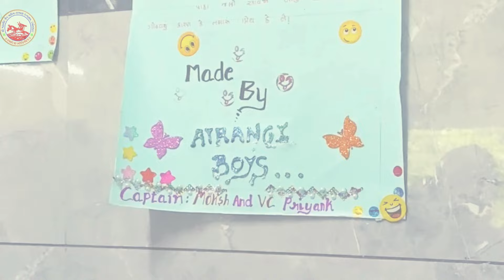Speak and grow Session 02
In 2024 SPEAK & GROW Session 02 start with Prit Khandor